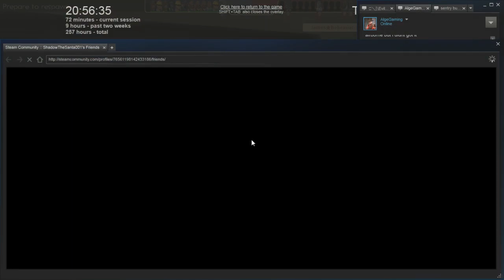Pro in disguise!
Hey guys and gals and welcome back to TF2!!! Today I'm going to be pretending to be a F2P! Hope you enjoy!